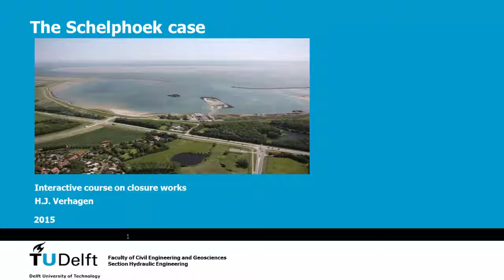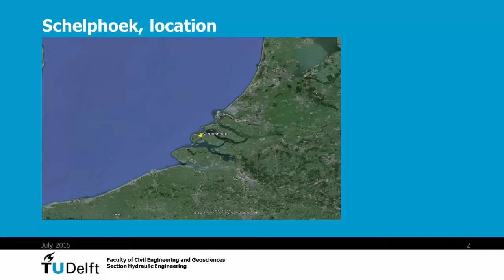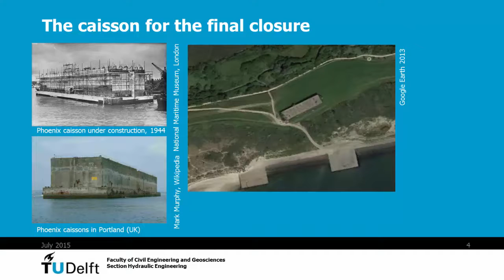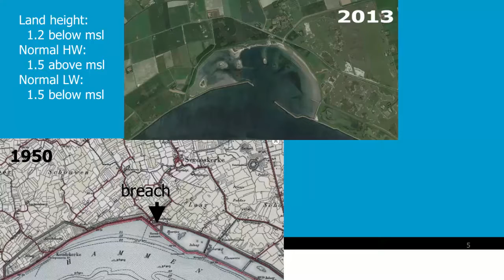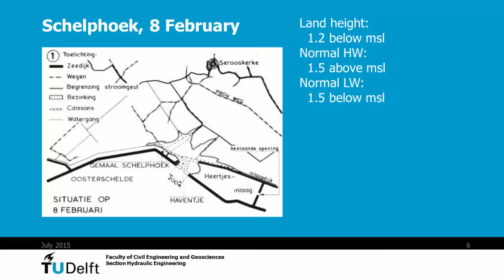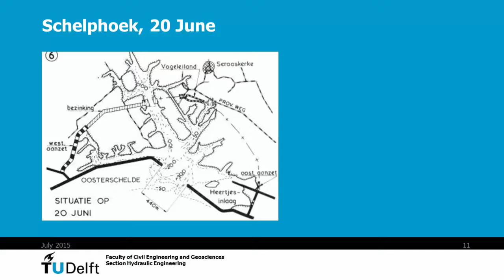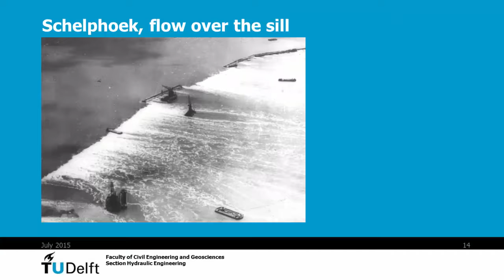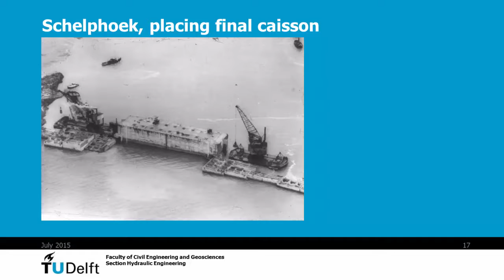Closure Works Course: Schelphoek case